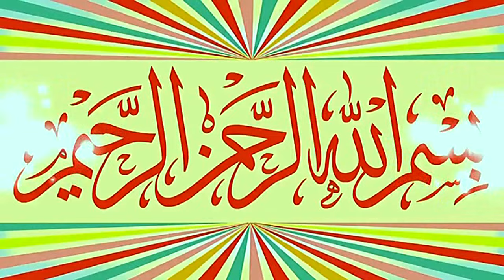Molana Qari Sajid Mehmood Usmani Topic Shuhday e Ohad.2024.Zafar Okara